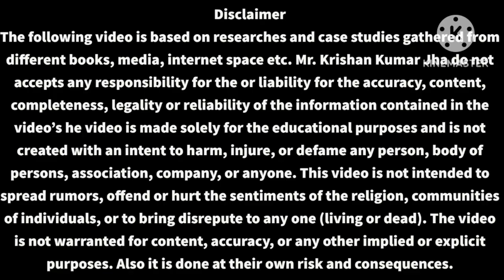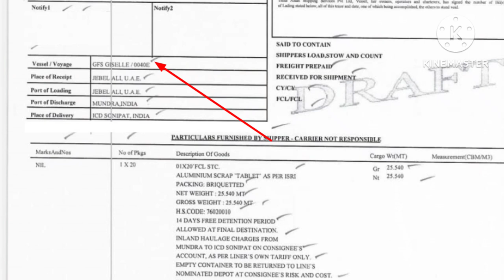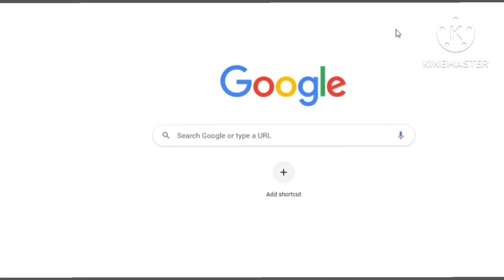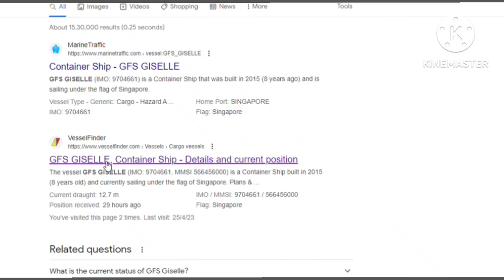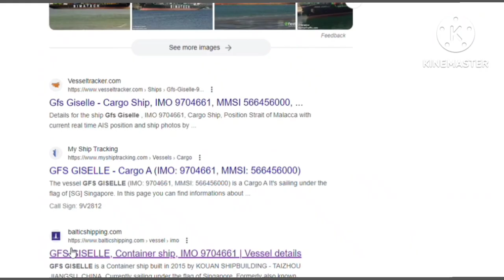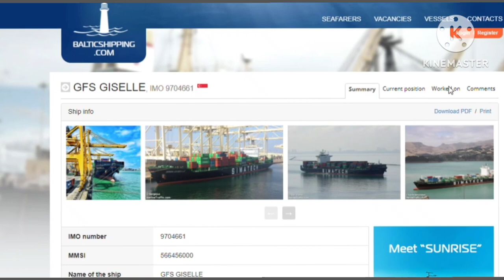What is Vessel IMO Number I Difference Between Vessel & voyage I Vessel Age I Vessel Flag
your Queries-

what is vessel
What is voyage
difference between vessel and voyage
Vessel IMO number
IMO number
voyage number
vessel finder
vessel tracking
Vessel age